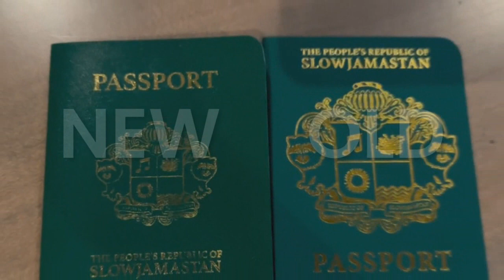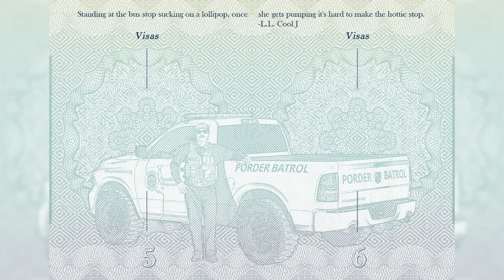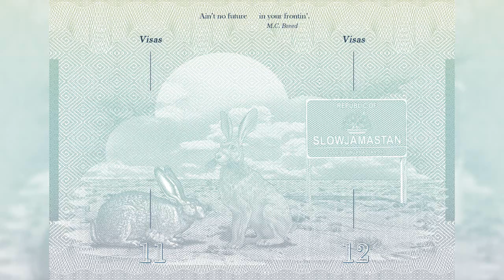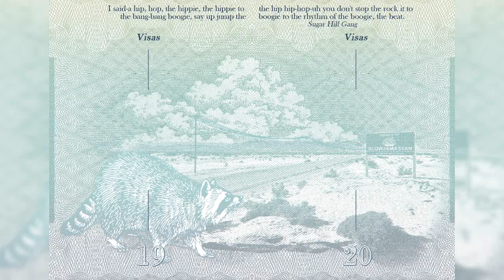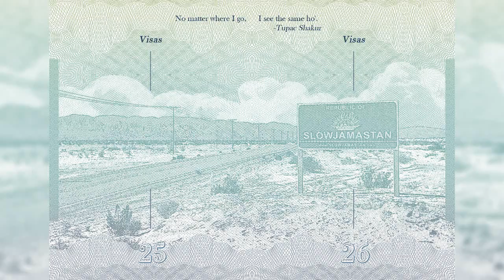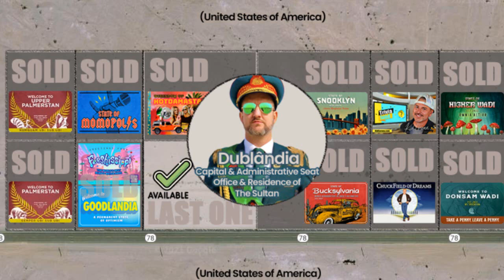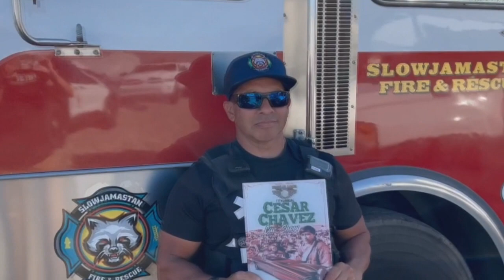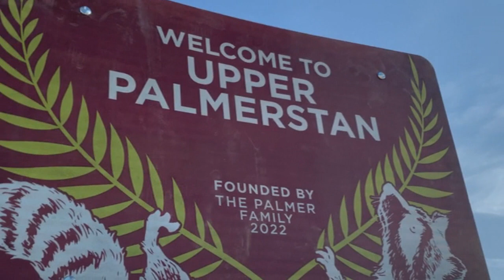New Passport Unboxing and Reveal: Republic of Slowjamastan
Hot off the press, our Sultan and esteemed Parliament has just unveiled the most anticipated unboxing event of the century: introducing the (drumroll)...NEW PASSPORT!

In a groundbreaking ceremony that lasted longer than the average wait time at the DMV, our beloved officials proudly revealed our latest national treasure: a passport so majestic, you'll wonder if it's worth the three-hour queue just to glance at it.

Prepare to be dazzled by its revolutionary design, featuring a breathtaking blend of clip art and Comic Sans font that screams "bureaucracy chic." 🎨

And don't worry, we've spared no expense in ensuring its security features are state-of-the-art. Just try to peel off that holographic sticker without summoning the spirit of three ancient wizards to guard it.

Grab your snacks, folks, because the line to get your hands on these bad boys is longer than a slow-motion marathon. But hey, in Slowjamastan, we believe good things come to those who wait... and wait... and wait some more.